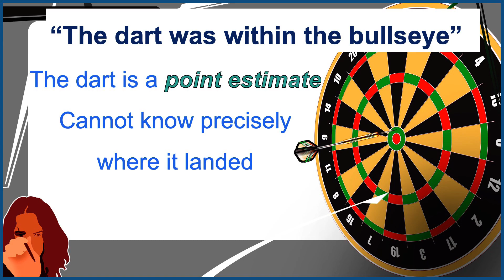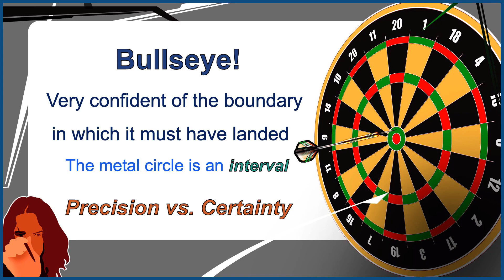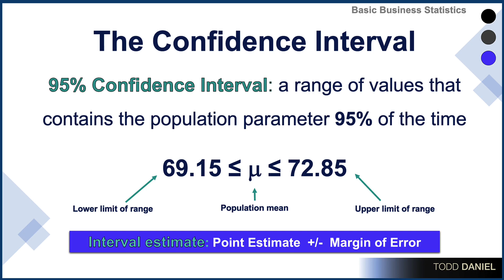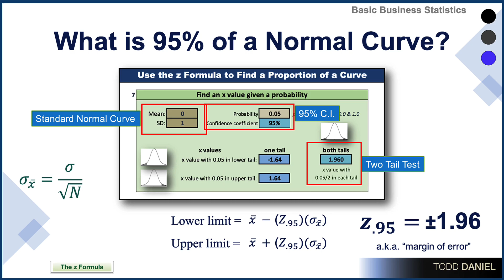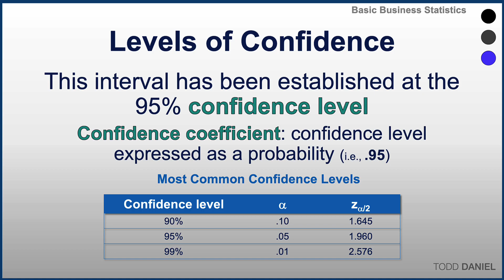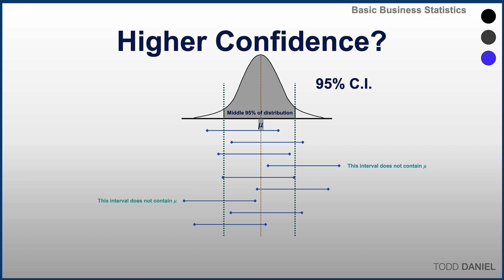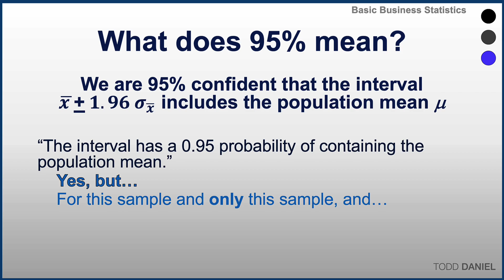Bullseye! Point Estimators are Always WRONG (13-2)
Using the example of a confidence interval (the ring of a bullseye) and a point estimator (the point of a dart), we explore the relationship between the two. A point estimator is precise but wrong. A confidence interval is accurate, but non-specific. But together, they can tell us how wrong our point estimation is likely to be. Then the confidence interval is small, the point estimate is more certain.

Chapters
0:00 A dart is a point estimator
0:55 The bullseye is a confidence interval
1:51 The 95% confidence interval
4:22 Width and confidence
6:00 Interpreting the 95% C.I.

This video is part of a series for an introductory statistics course. It supports an academic course QBA 237 Basic Business Statistics at Missouri State University, College of Business, Department of Information Technology and Cybersecurity. Posted beginning in Fall semester 2022.
This series was designed, written, produced, recorded, edited, and posted by Dr. Todd Daniel, a Ph.D. statistician and researcher with extensive experience in academic statistical research and statistics instruction. Dr. Daniel directed a research institute for many years before doing private consulting for Research by Design, LLC. He remains active in teaching and research.

Statistics Instructors: you are free to link to this video and the playlist for your seated or online statistics course or for other educational purposes.

Edited in Camtasia 2022
Visual and audio content from DigitalJuice.com

Link to a Google Drive folder with any files that I use in the videos.
To download, hover your cursor over the file icon and a blue download icon will appear. You do not need to request access to a file.